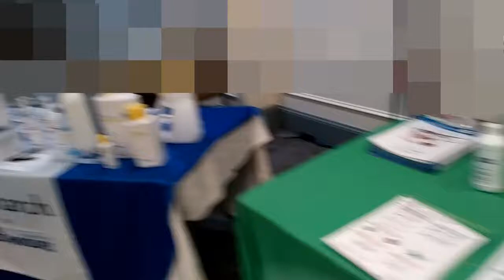I AM SO GLAD I WENT TO THE MDHA CONFERENCE |Dental Hygiene School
Attend your version of the MDHA conference at for your school, It has helped me see what it is what I am working toward. The enthusiasm of everyone of there was tangible and so was my aspirations and dreams. It definitely  pushed me out of the dark cloud I was in last couple of days/ weeks.

I am using this platform to document my journey in Dental Hygiene School.